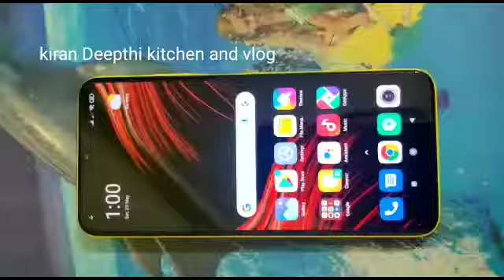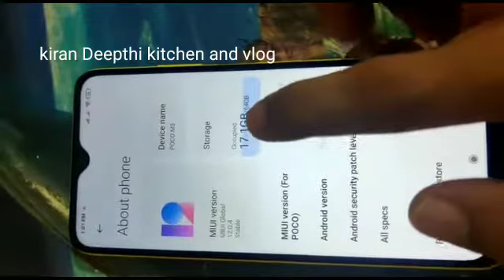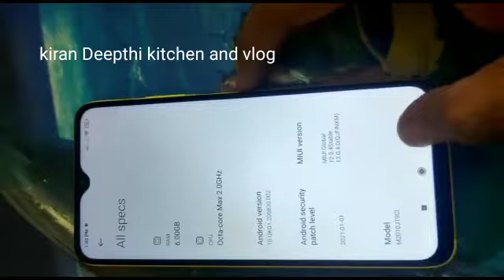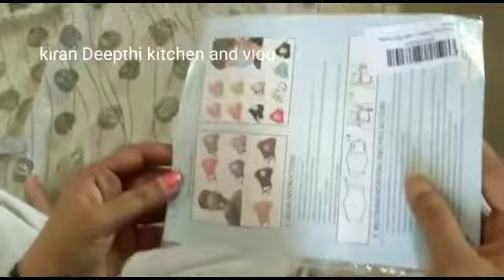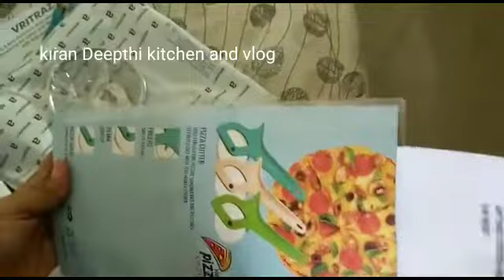unboxing ||POCO M3 mobile |అమెజాన్ లో ఏమి కొన్నాను చూడండి ||surprise gift